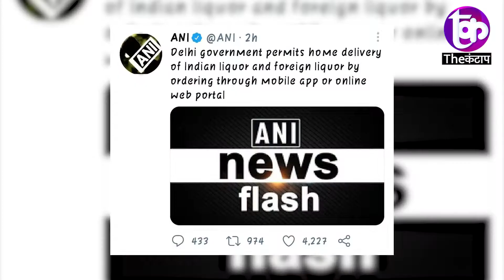Delhi: Lockdown के बीच App-Website से शराब की Home Delivery होगी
शराब पीने वालों के लिए आई हैरान कर देने वाली ख़बर Online Delivery होगी दिल्ली में शराब
शहरों में शराब के व्यापार को नियंत्रित करने वाले संशोधित उत्पाद शुल्क नियमों के तहत राष्ट्रीय राजधानी दिल्ली में मोबाइल ऐप या वेबसाइटों के माध्यम से शराब की होम डिलीवरी की अनुमति दी गई है।
delhi liquor home delivery

समझे...